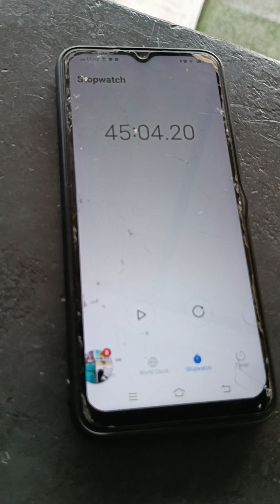plank hold 45 minutes my knew record 💪 Best exercise for abs